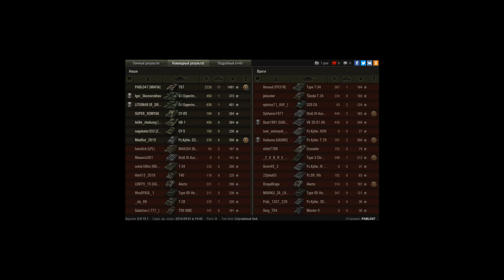Легкая прогулка (Пул)